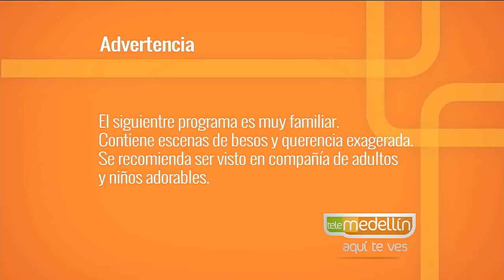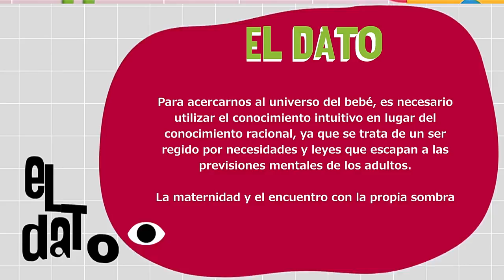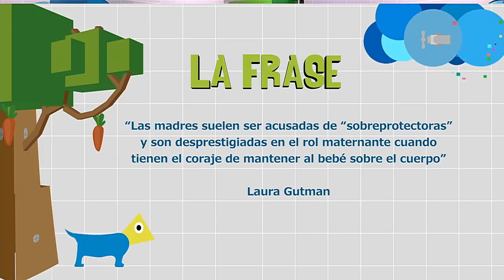Cuidados y necesidades del recién nacido [Paso a Paso TV] Telemedellín